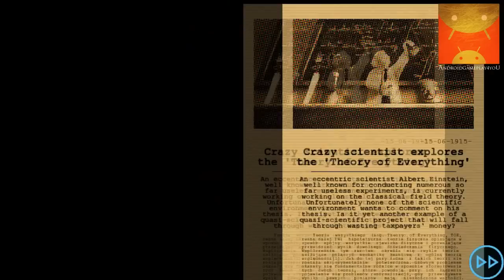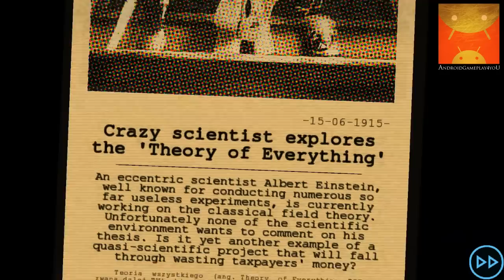TeleRide Android GamePlay Trailer (HD) [Game For Kids]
Teleride gets advantage on the 3D racing game market through introducing a unique twist to traditional competition. If you want to win the game you will need to combine superb reflexes with strategic calculation of the final result.
* Teleportation feature in the center of action
* 3 character pathways, including unique sets of vehicles
* Competitive vehicle upgrade system
* 9 unique tracks with an amazing final round you'll definitely remember
* Nonlinear development of scenarios providing difficulty twists at every stage of the tournament
It won't take long before humankind, faced with the grim future of our planet, will need to fight for survival in the Teleride competition. The tournament will select those with the strongest instinct to survive. What counts is: reflexes, composure and strong will. Enter the tournament with an extended teleportation feature to win the honor of becoming a pioneer of colonization process far away from worn out planet Earth...